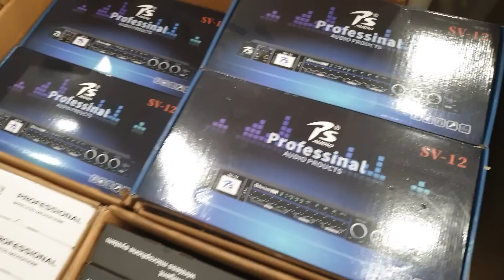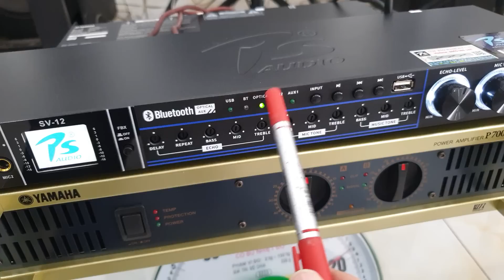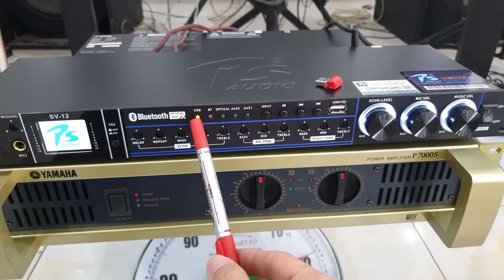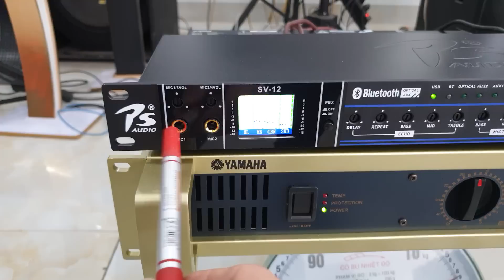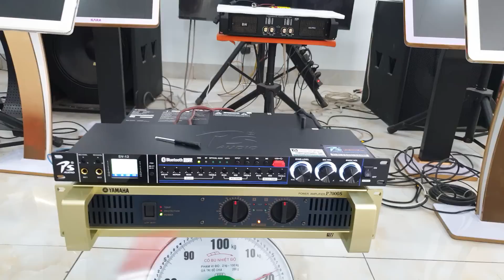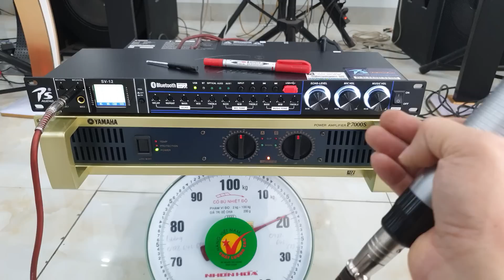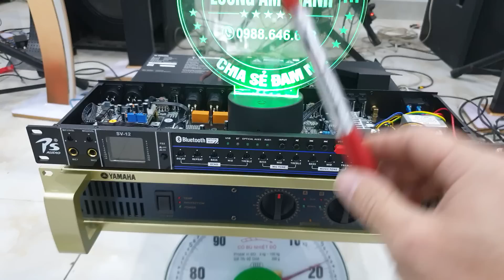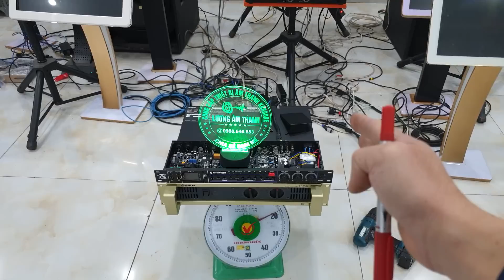Thiết bị đáng sử dụng nhất năm 2022.Vang cơ cao cấp SV12 chính hãng PS audio.Giá từ 1650k đến 1850k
Dạ! Để biết thêm thông tin chi tiết về sản phẩm các bác vui lòng nhắn tin qua Zalo ☎️ 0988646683 !